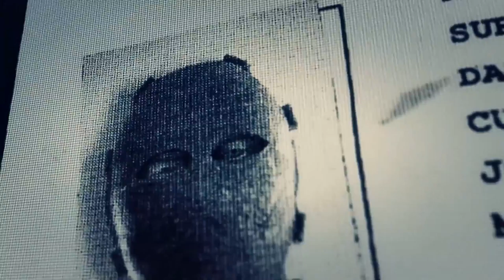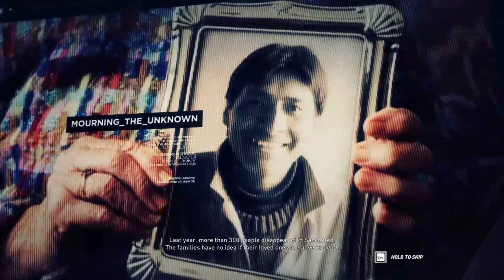Ghost Recon Wildlands All Cinematic